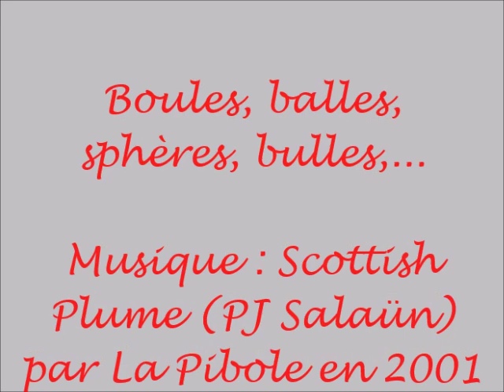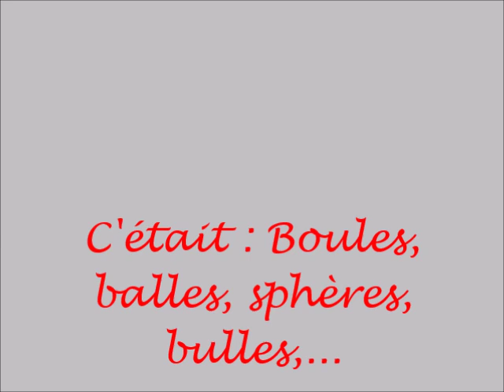Balles, sphères, bulles,...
Musique : Scottish Plume (PJ Salaün) par les musiciens de l'association nantaise La Pibole à Pornic en 2001.